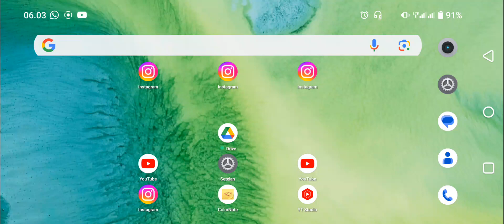Cara Menonaktifkan Notifikasi Catatan di Instagram